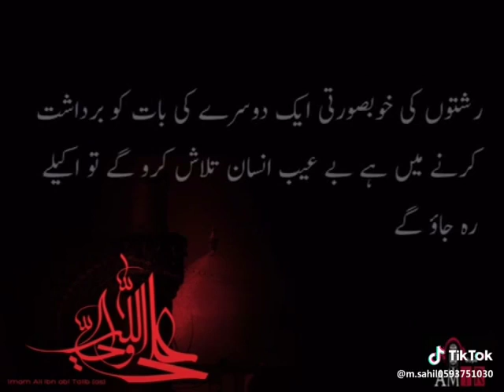For Best Friend